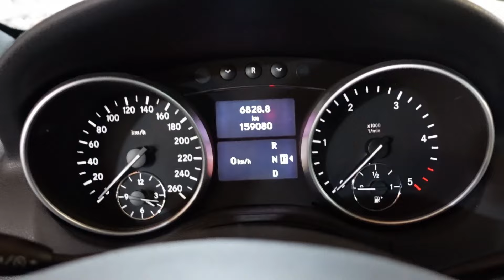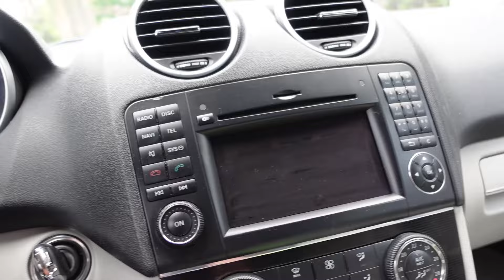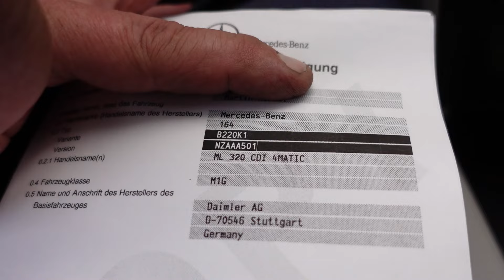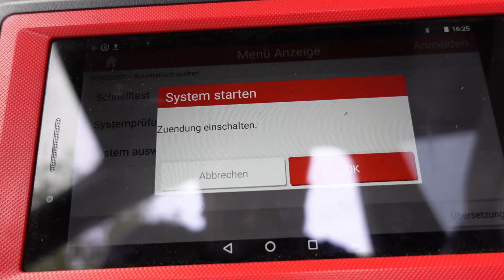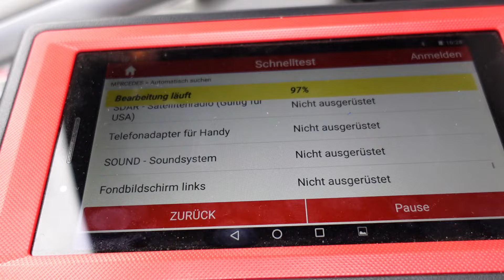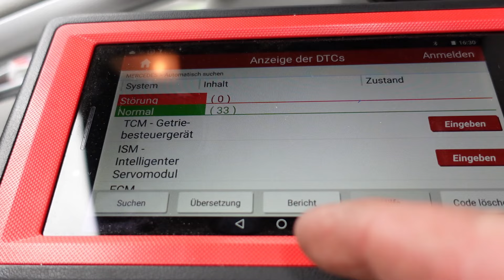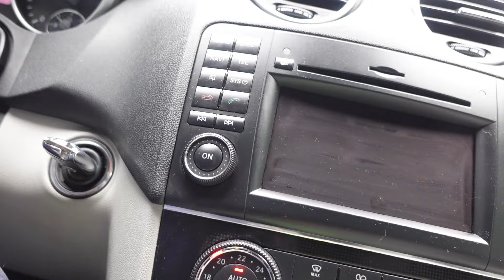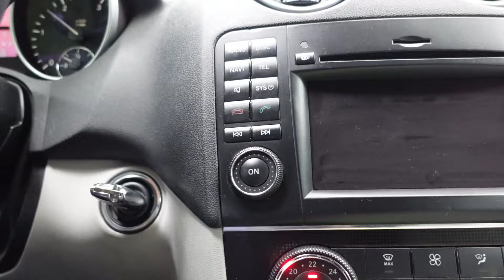Merzedes M - Klasse W164 320 CDI "Hauptuntersuchung steht an "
Dein Fahrzeug muss zur Haptuntersuchung ??? Ich zeige Euch worauf Ihr achten musst um sicher die Plakette zu bekommen.